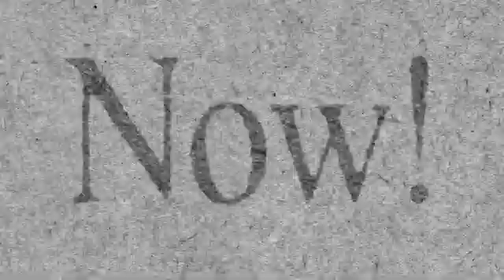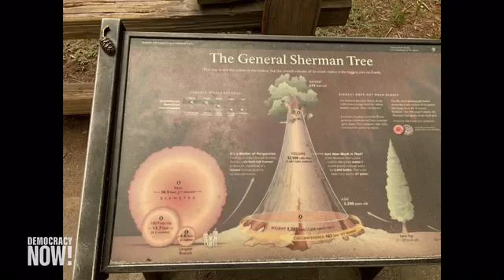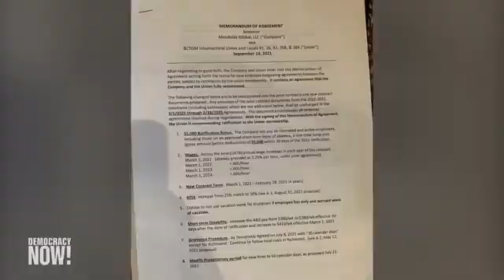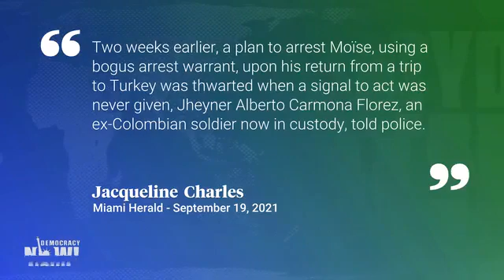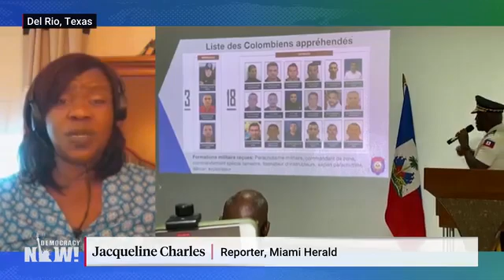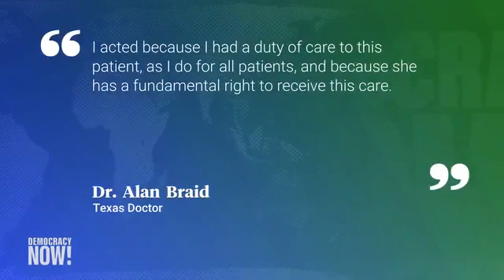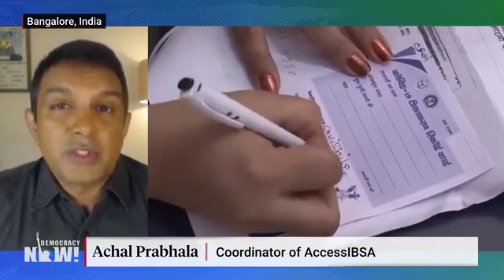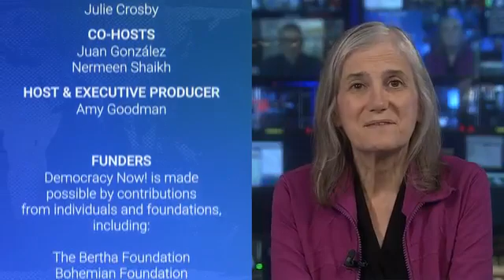DemocracyNow! 9 20 21